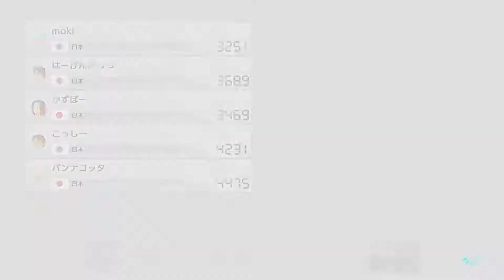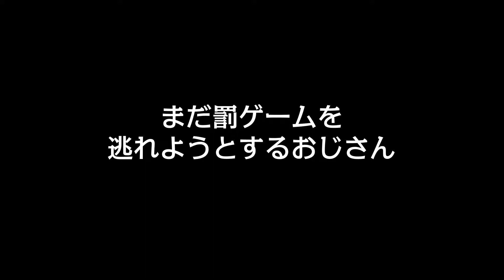噛まない努力をしよう【修行の成果発揮の刻#15】こくないレース編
■リンリンメトロ【150cc】1:34
■ネイチャーロード【150cc】5:00
■（GBA）マリオカート【150cc】7:50
■ネイチャーロード【150cc】10:53

おじさん二人の「マリオカート8DX」ゲーム実況！オンラインこくないレース編
「噛んだら罰ゲーム - 噛まない努力をしよう」の巻〜
【かずぼー（1P）＆こっしー（2P）】

低レベルなクセに、やたら偉そうな二人が「全コース任天堂公式ゴースト撃破」という目標を掲げ修行を決行！
無事！目標を達成し、オフライン修行を終えたおじさん二人が、いよいよオンライン対戦に突撃!!
世界の強豪達と対戦すべく、オンラインを爆走中！